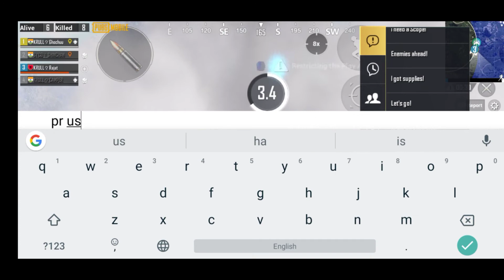10 kill repeat gameplay challenge with chicken dinner,😊 pubg mobile gameplay.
Hii guys. Plz share the video i need your support.
Teammate- ankit patil,

Big fan of dynamogaming

Whats app group link. For online play

Specs-

Realme 3 ,
4gb , 64 gb,
Helio p70,